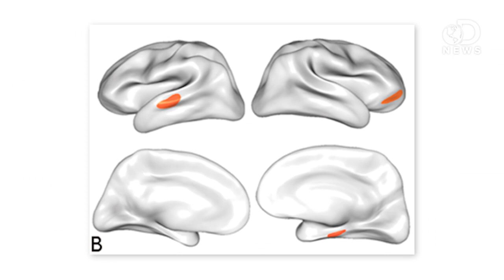How Things You Do Change Your Brain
Ever wonder how ballet dancers can spin and spin and spin, but never seem to get dizzy? Neuroplasticity, that's how! Anthony explains how it works, and how you can use your brain in the same way.

Ballet dancers' brains adapt to stop them feeling dizzy
"Scientists have discovered differences in the brain structure of ballet dancers that may help them avoid feeling dizzy when they perform pirouettes."

The Neuroanatomical Correlates of Training-Related Perceptuo-Re?ex Uncoupling
in Dancers
"Sensory input evokes low-order re?exes and higher-order perceptual
responses."

Changes in London taxi drivers' brains driven by acquiring 'the Knowledge', study shows
"Acquiring 'the Knowledge' - the complex layout of central London's 25 000 streets and thousands of places of interest - causes structural changes in the brain and changes to memory in the capital's taxi drivers, new research funded by the Wellcome Trust has shown."

Increased Cortical Thickness in Sports Experts: A Comparison of Diving Players with the Controls
"Sports experts represent a population of people who have acquired expertise in sports training and competition."
THE PLASTIC HUMAN BRAIN CORTEX
"Plasticity is an intrinsic property of the human brain and represents evolution's invention to enable the nervous system to escape the restrictions of its own genome and thus adapt to environmental pressures, physiologic changes, and experiences."

Strength increases from the motor program: comparison of training with maximal voluntary and imagined muscle contractions
"This study addressed potential neural mechanisms of the strength increase that occur before muscle hypertrophy. In particular we examined whether such strength increases may result from training-induced changes in voluntary motor programs."

Modulation of muscle responses evoked by transcranial magnetic stimulation during the acquisition of new fine motor skills
"We used transcranial magnetic stimulation (TMS) to study the role of plastic changes of the human motor system in the acquisition of new fine motor skills."

Cache Cab: Taxi Drivers' Brains Grow to Navigate London's Streets
"Manhattan's midtown streets are arranged in a user-friendly grid. In Paris 20 administrative districts, or arrondissements, form a clockwise spiral around the Seine."

"It was a fairly modest experiment, as these things go, with volunteers trooping into the lab at Harvard Medical School to learn and practice a little five-finger piano exercise."

Do Musicians Have Different Brains?
"In the last twenty years, brain imaging studies have revealed that musical training has dramatic effects on the brain. Increases in gray matter (size and number of nerve cells) are seen, for example, in the auditory, motor, and visual spatial areas of the cerebral cortex of musicians."

Cocaine Use Leads to Rapid Growth of New Mouse Brain Structures
"Mice given cocaine showed rapid growth in new brain structures associated with learning and memory, according to a research team from the Ernest Gallo Clinic and Research Center at UC San Francisco."

"New research shows that musicians' brains are highly developed in a way that makes the musicians alert, interested in learning, disposed to see the whole picture, calm, and playful."

Tra